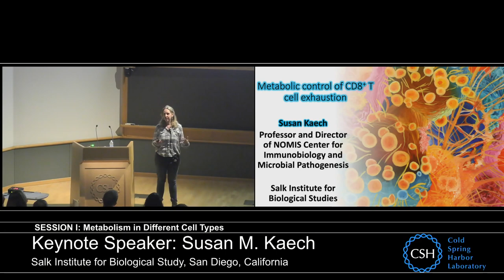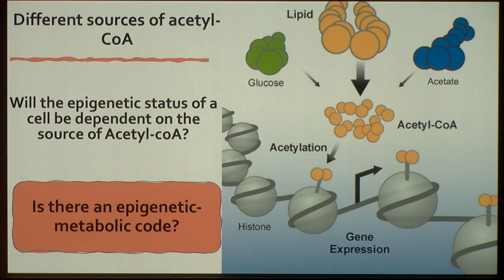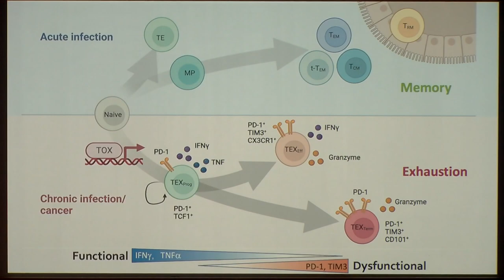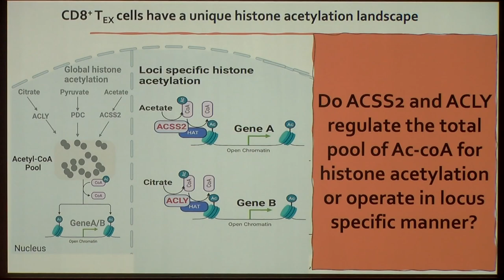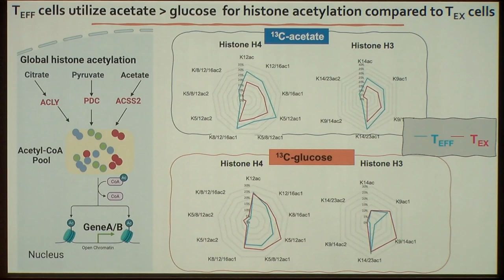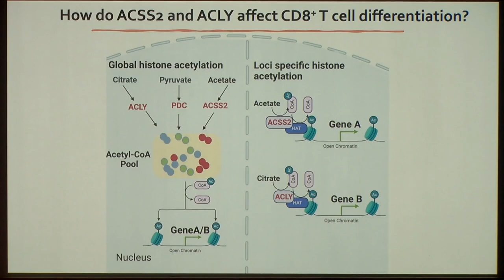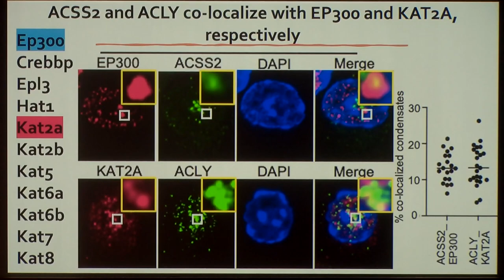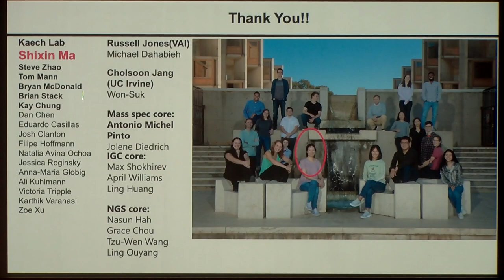CSHL Keynote, Dr. Susan Kaech, The Salk Institute for Biological Studies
"Metabolic control of epigenetic states that drive CD8 T cell exhaustion and anti-tumor immunity" from the Mechanisms of Metabolic Signaling 5/16/2023